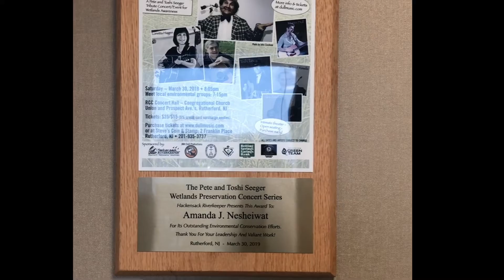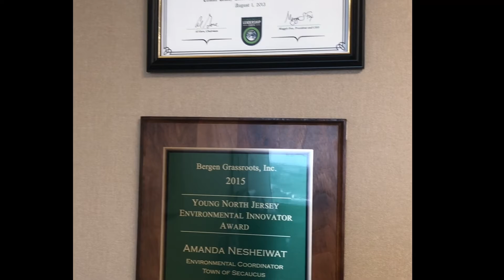Amanda Superstar Planeteer